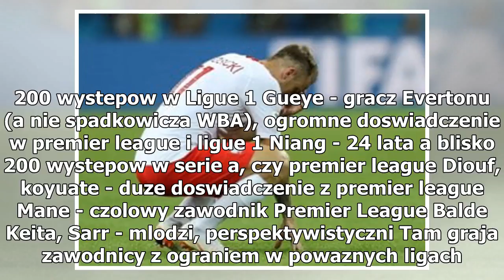Grosickiego nie chcą nawet w Hull City, on sam chce grać w Premier League